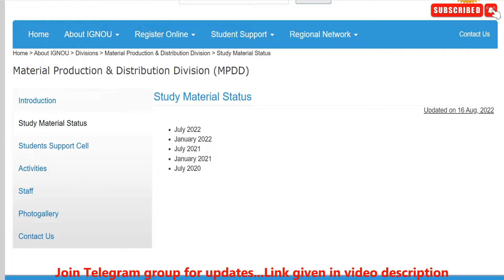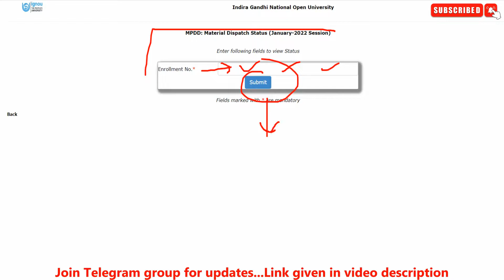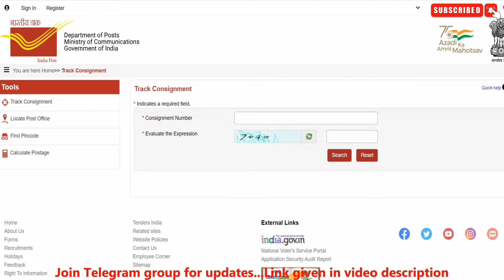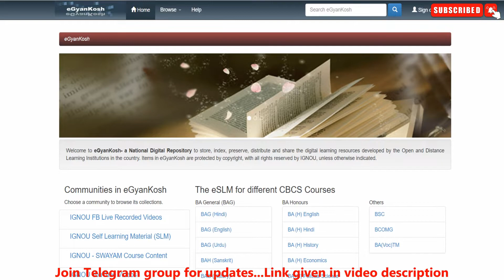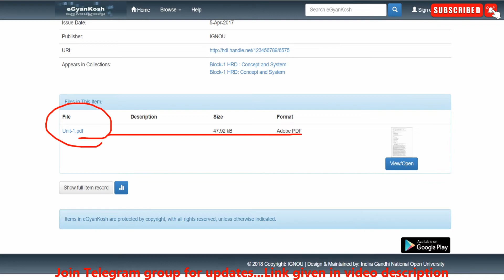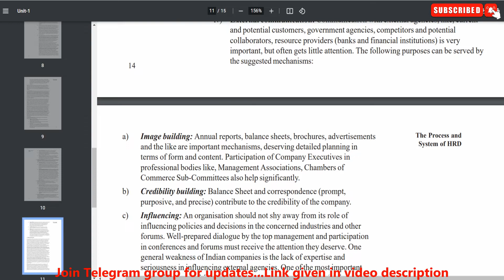Books अब Students को ऐसे घर पर दी जाएगी | IGNOU Book Dispatch Status | IGNOU Study Material 2022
Books अब Students को ऐसे घर पर दी जाएगी | IGNOU Book Dispatch Status | IGNOU Study Material 2022 | IGNOU Update

Your Queries 👇

ignou bed july session 2022
ignou bed 2022 entrance
ignou bed eligibility 2022
ignou bed admission 2022
ignou b.ed eligibility in hindi